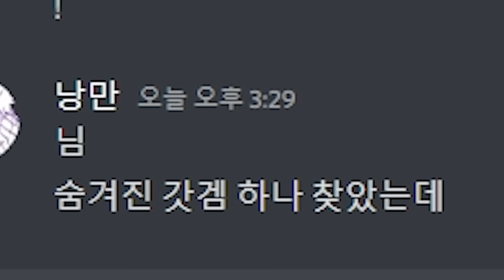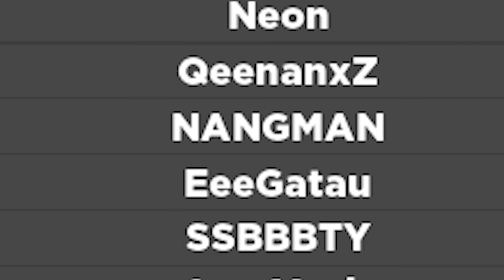핵쟁이 없는 숨겨진 갓겜! ( 로블록스 얼티메이트 서바이벌 )